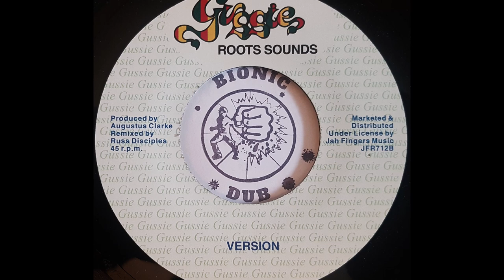DENNIS BROWN - In Their Own Way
GUSSIE ROOTS 7" Augustus 'Gussie' Clarke production - Russ Disciples remix